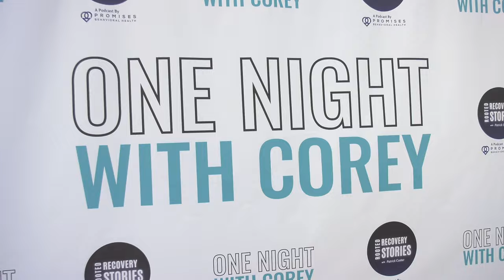Blair Imani "One Night with Corey" Comedy Show Red Carpet Event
B-Roll Footage: Author Blair Imani Ali @blairimani with Atlas Ali on the red carpet at Corey O'Brien's "One Night with Corey" Comedy Show held at HaHa Comedy Club in North Hollywood, California USA on August 31, 2023.